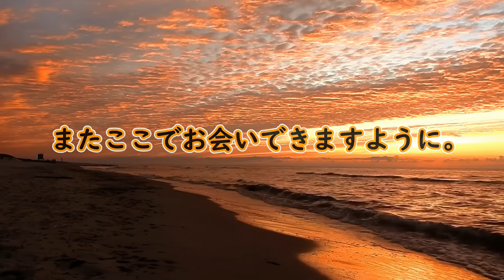【TikTok無断転載】相手から音沙汰無しなので報告しました。【フランス生活】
37歳の時に、フランス語ゼロで移住。